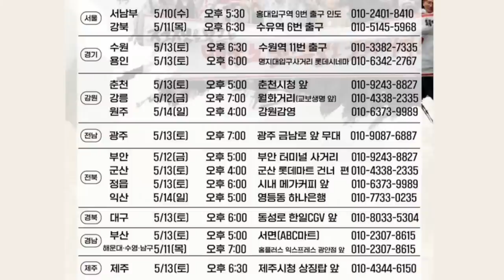[재방송] 조회수 폭격기 변희재... 시청률 잘나와서 구타유발? (안진걸 변희재의 안.변.해)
✅김건희 다큐 '퍼스트 레이디' 제작 리워드 펀딩 신청하기:
         5만원 (시사회 티켓 2매 + 포토 제작 에세이집)

 △ 월~금 오전 6시 : 류효상의 신통알
 △ 월~금 오전 8시 : 유용화의 뉴스코멘터리
 △ 월~금 오후 8시 : 이정헌의 허니라이브
 △ 월수금 오후 1시 : 박예슬의 톡터뷰
 △ 월 오후 4시 : 백은종 양희삼 안진걸의 세상속으로
 △ 화 오후 1시 : 백은종 깨어있는 박대희 기자의 가짜 뉴스 팩트 체크
 △ 화 오후 5시 : 백은종 정대택의 응징의 부활
 △ 수 오후 3시 : 김태형 백자의 ㅆㄷㄱ
 △ 목 오후 2시 : 김맹구와 선을 넘는 사람들
 △ 일 오후 9시 : 남태우의 민폐투어